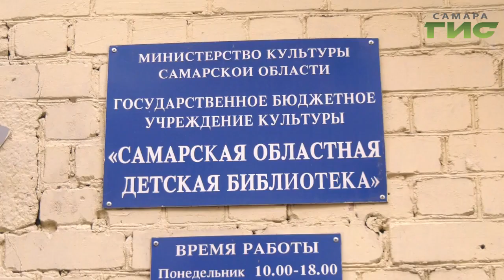Известный московский литературный критик рассказала, какие книги способны увлечь подростков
Правда ли, что подростки не любят читать? И что интернет их только отвлекает от книг и дает взамен бесполезную информацию? Мифы о подростковом чтении развенчала литературный критик и эксперт Всероссийского конкурса на лучшее произведение для детей "Книгуру" Мария Порядина. Она выступила с открытой лекцией в Самарской областной детской библиотеке. Как правильно поддержать интерес к чтению у подростков, знает Андрей Горгуленко.